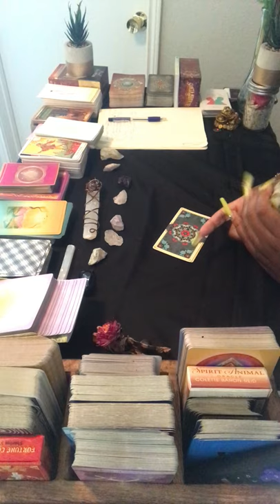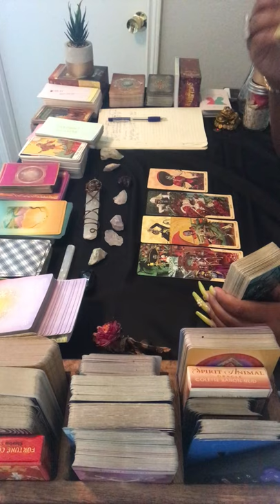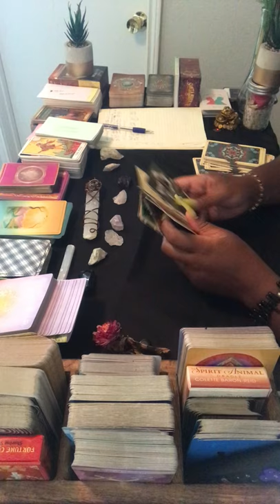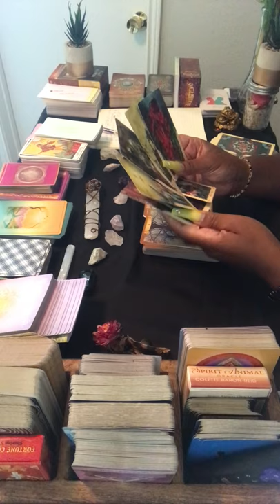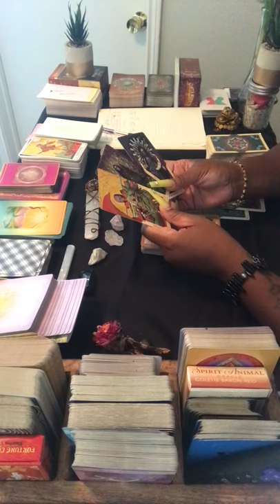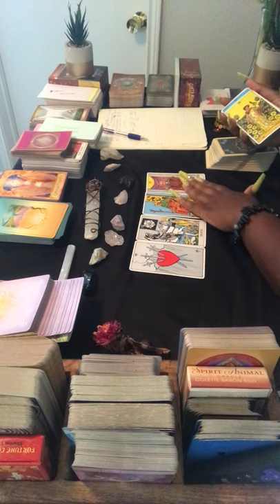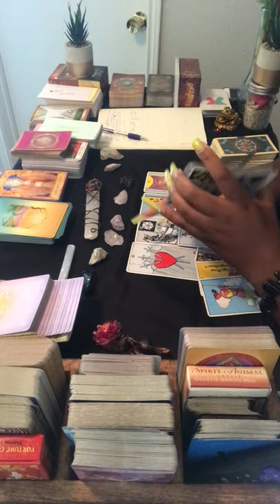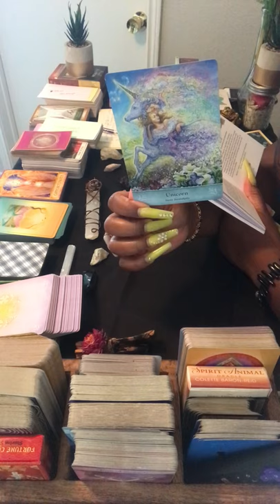Libra ⚖️ “The Grass Wasn’t Greener, Coming Back To Give You an Apology” Tarot Reading.